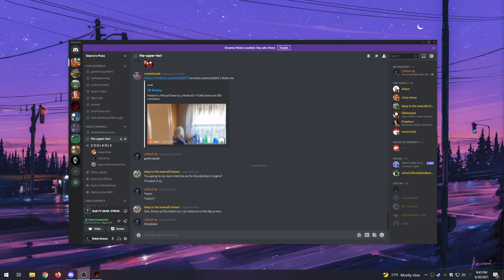Guilty Gear: Strive || sodium induced coma